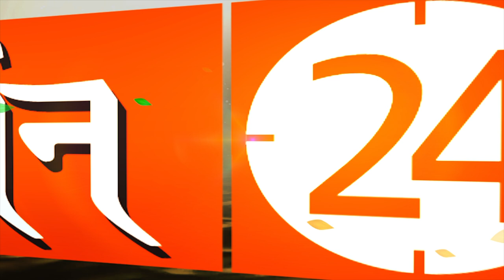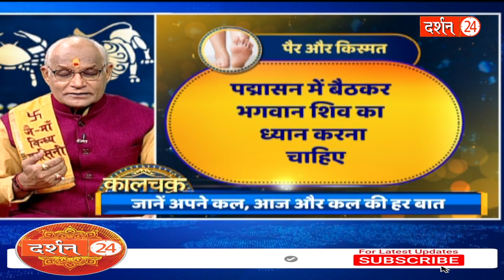आपके पैर हिलाने की आदत आपके लिए बहुत बड़ी मुसीबत बनने वाली है ! | Pandit Suresh Pandey | Darshan24